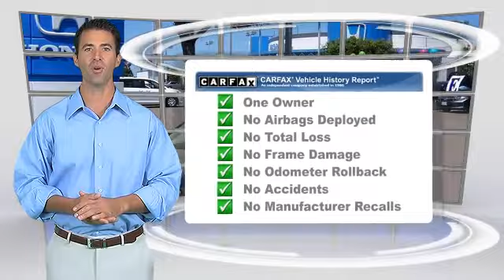Cheap Used Cars for Sale Bay Area Oakland Hayward Alameda San Leandro Ca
ACURA TSX CLEARANCE SALE

2009 Acura TSX

$22,743

Color: VORTEX BLUE PEARL
Engine: 2.4L 4 Cyl.
Transmission: 5-Speed A/T
Miles: 47644
VIN: JH4CU26649C005740
Stock: 32593A

This vehicle features: (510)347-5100 San Leandro Honda Used Car Sale/Dealer Bay Area Ca-Hayward Ca-Oakland Ca-Fremont Ca-Union City Ca-Pleasanton Ca-Dublin Ca-San Jose Ca-San Mateo Ca-Alameda Ca-San Francisco Ca-Berkeley Ca-El Cerrito Ca-Concord Ca-Walnut Creek Ca-Daly City Ca-Colma Ca-Palo Alto Ca-Santa Clara Ca-Newark Ca-Redwood City Ca-San Rafael Ca-San Bruno Ca-Richmond Ca-Milpitas Ca-Sunnyvale Ca-Tracy Ca-Livermore Ca-Contra Costa County-Danville Ca-Brentwood Ca-Antioch Ca-Vacaville Ca-Northern California(Ca) Used Car Dealer-Used Cars For Sale. We Appreciate Your Business. Great Used Cars at the Great Prices. Our Pre-Owned cars SUVs and trucks are as clean as the pictures portray. Full tank of gas! We are Honest Courteous and Professional.  Call Email or just come by. Sale price valid December 16th - December 18th. http// , Power Windows, Power Door Locks, Tilt Wheel, Cruise Control, Digital Dash, Tachometer, Steering Wheel Stereo Controls, Steering Wheel-Leather Wrapped, AM/FM Stereo, CD Player, MP3 Sound System, Air Conditioning, Climate Control - Auto, Climate Control - Dual, Bucket Seats, Power Driver Seat, Power Passenger Seat, Center Arm Rest, Leather Seats, 5 Passenger Seating, Roof - Power Moon, Roof - Power Sunroof, Mirrors-Pwr Driver, Power Mirrors, Mirrors-Vanity-Driver, Mirrors-Vanity-Driver Illuminated, Mirrors-Vanity-Passenger, Mirrors-Vanity-Passenger Illuminated, Wheels-Aluminum, Alloy Wheels, Fog Lights, Console, Cup Holders, Trip Odometer, Reading Lamps-Front, Air Bag - Driver, Air Bag - Passenger, Air Bags - Head, Air Bag - Side, Air Bag-Side-Head only-Rear, Rear Shoulder Harness, Traction Control, Power Steering, Power Brakes, Brakes-ABS-4 Wheel, Anti-Lock Brakes, Front Wheel Drive, Telephone-Hands-Free Wireless Connection, Child Safety Locks, Intermittent Wipers, Wipers-Variable Speed Intermittent, Rear Defrost, Window Locks, Trunk-Emergency Release, Daytime Running Lights